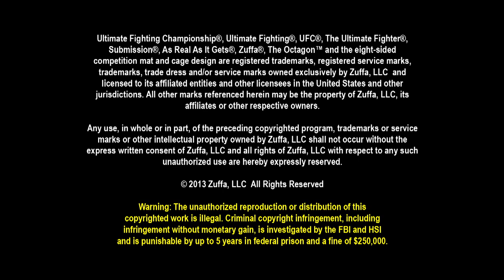The Ultimate Fighter 18: Rakoczy vs Modafferi Pre-fight Interviews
Jessica Rakoczy and Roxanne Modafferi review the Chris Holdsworth vs. Chris Beal fight and look ahead to their upcoming bout on episode four of The Ultimate Fighter season 18.